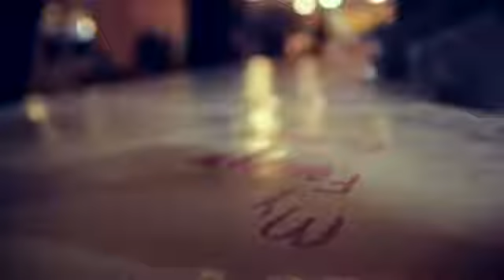Jr. High Fall Retreat 2017